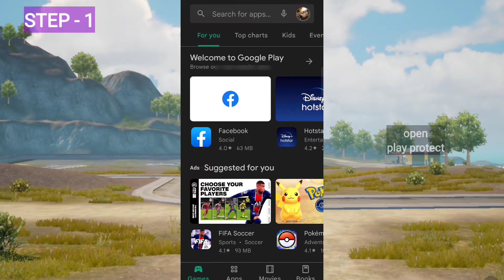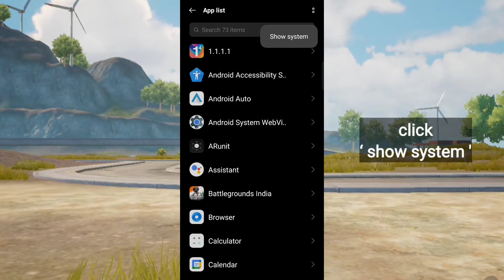Fortnite mobile app Not Installed Problem fix on all devices 👍 | New method 2022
the